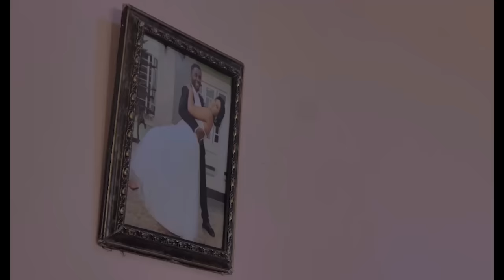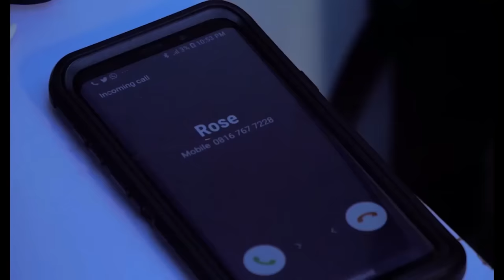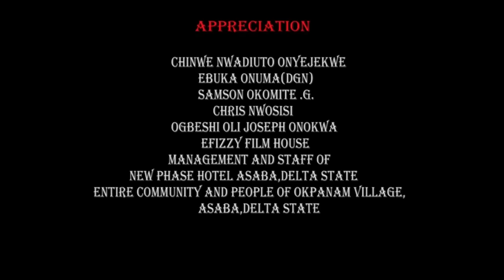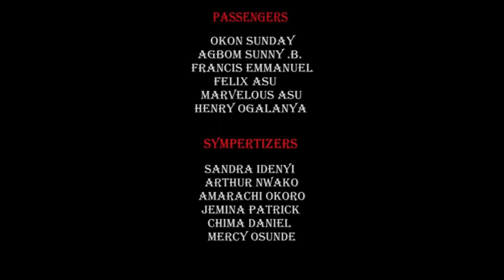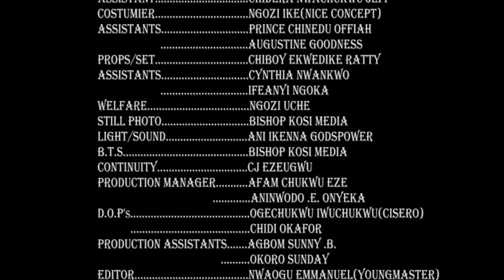ELLE M'A HUMILIÉ QUAND J'ÉTAIS PAUVRE MAIS ELLE VEUT ME RETOURNER MAINTENANT - FILM NIGÉRIEN